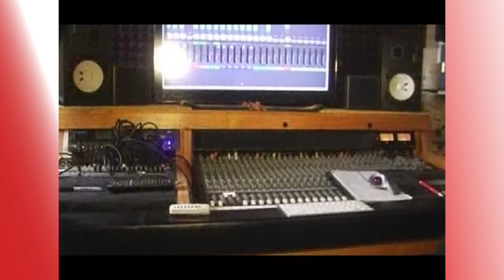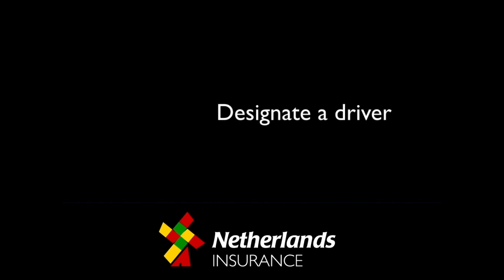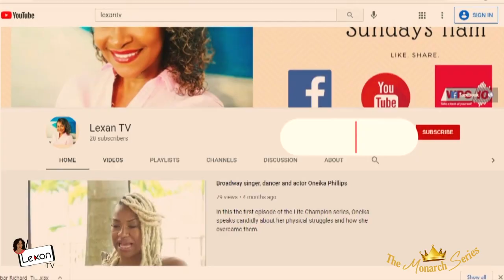Edson Mitchell - Ajamu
This week's Monarch episode features the 9 - time Calypso monarch, Ajamu